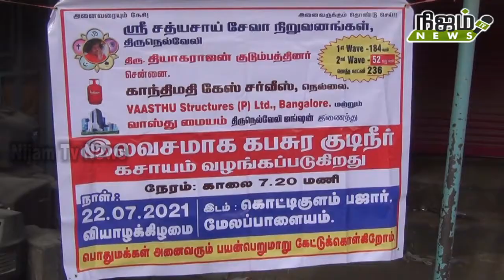ஸ்ரீ சத்ய சாய் சேவா நிறுவனம் சார்பில் மேலப்பாளையம் பகுதி மக்களுக்கு கபசுரக் குடிநீர் வழங்கப்பட்டது.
சத்ய சாய் சேவா நிறுவனங்கள் சார்பில் மேலப்பாளையம் பொதுமக்களுக்கு கபசுர குடிநீர்  வழங்கப்பட்டது.

 கொரோனா வைரஸ் பரவாமல் தடுக்கும் பொருட்டு நெல்லை  ஸ்ரீ சத்ய சாயி சேவா நிறுவனங்கள், சென்னை தியாகராஜன் குடும்பத்தினர்கள், நெல்லை கந்திமதி கேஸ் ஏஜென்ஸிஸ், பெங்களூர் வாஸ்து ஸ்டெக் ஷர்ஸ் பிரைவேட் லிமிடெட், நெல்லை வாஸ்து மையம் ஆகியோர் இணைந்து மேலப்பாளையம் பகுதி பொது மக்களுக்கு இலவச கபசுர குடிநீர் வழங்கும் நிகழ்ச்சி நடைபெற்றது. சென்னை தியாகராஜன் குடும்பத்தினர், மஜித் தக்கவா பள்ளிவாசல் தலைவர் இணையத்துல்லா, செயலாளர் அன்வர், மேலப்பாளையம் பாப்புலர் கன்ஸ்டரக் ஷன் இன்ஜினியர் புகாரி,  பில்டர்ஸ் அசோசியேஷன் ஆஃப் இந்தியா திருநெல்வேலி சென்டரின் துணைத் தலைவருமான இன்ஜினியர் அப்துல் ரகுமான் ஆகியோர் துவக்கி வைத்தனர்.
 வண்ணாரப்பேட்டை அசோகம் சித்தா கேரின் மருத்துவர் ராஜா சங்கர் ஆலோசனையின் படி கபசுர குடிநீர்  தயாரிக்கப்படுகிறது. நிகழ்ச்சிக்கான ஏற்பாடுகளை ஸ்ரீ சத்திய சாயி சேவா நிறுவனங்களின் திருநெல்வேலி மாவட்ட தலைவர் கண்ணன், ஒருங்கிணைப்பாளர் வாஸ்து பாபு, சேவை ஒருங்கிணைப்பாளர் முத்துராஜ், சி.என் கிராமம் முப்பிடாதி அம்மன் டிபன் சென்டர் உரிமையாளர் அண்ணாதுரை, லதா டெய்லர் உரிமையாளர் முத்து,
 சிவராமன் ஆகியோர் சிறப்பாக செய்திருந்தனர்.